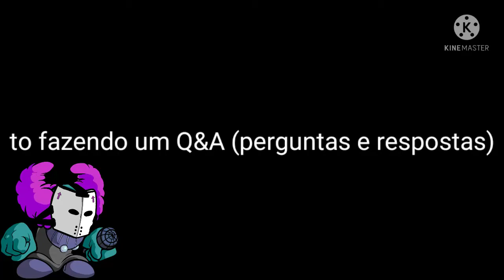perguntas e respostas (denovo)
manda pergunta